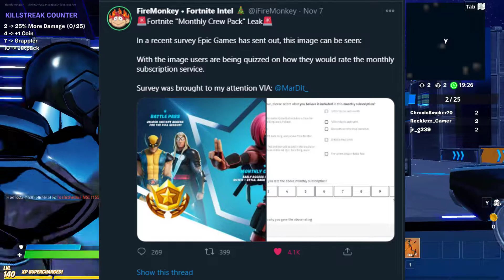NEW Fortnite Subscription Service! | Fortnite Battle Royale (Bendominator)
I MADE A DISCORD SERVER! Feel free to join and chat!